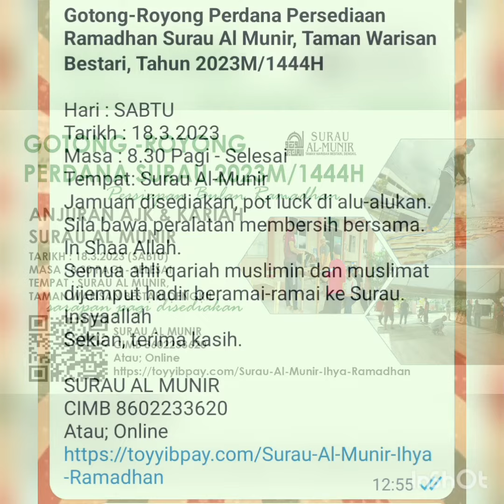GOTONG-ROYONG SAMBUT RAMADHAN 1444H/2023M SURAU AL-MUNIR, WABEST